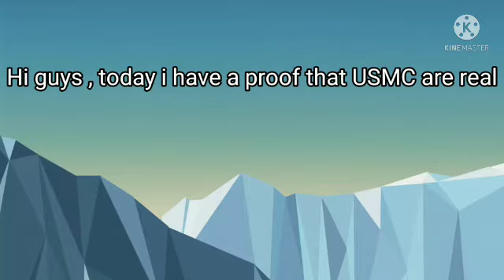Proof that USMC are real